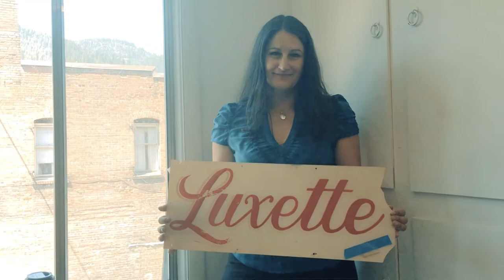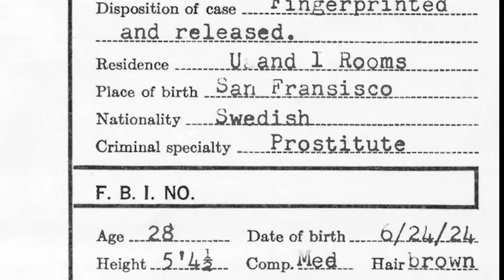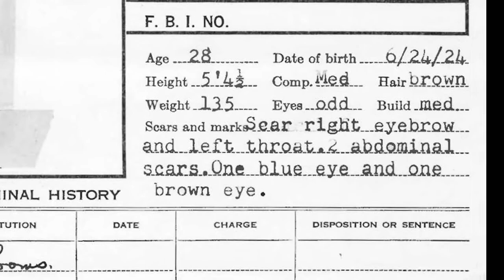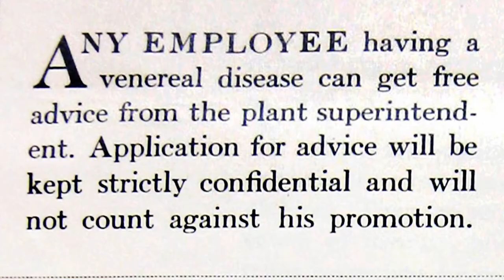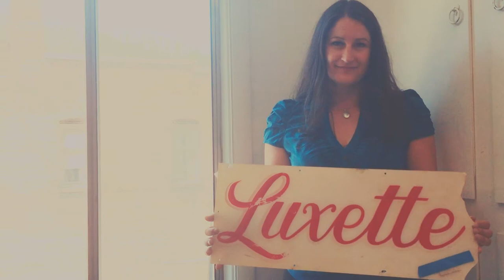"Selling Sex in the Silver Valley" - Ep4 of Chuck King's Guide to Spokane History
On Episode 4 of the King's Guide, Chuck King​ introduces you to Dr. Heather Branstetter, author of the fascinating book, "Selling Sex in the Silver Valley: A Business Doing Pleasure." Her book provides readers with countless oral histories of the cathouses in Wallace, Idaho.

If you enjoy the King's Guide, consider having a living, breathing letter carrier bring a new printed copy of Nostalgia Magazine to your mailbox every two months.